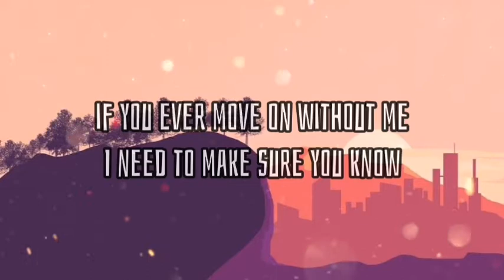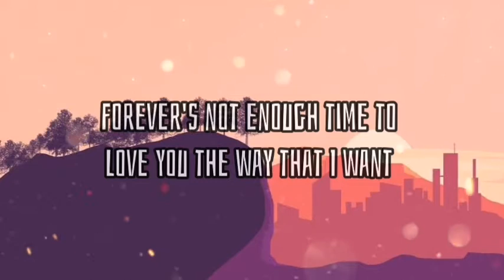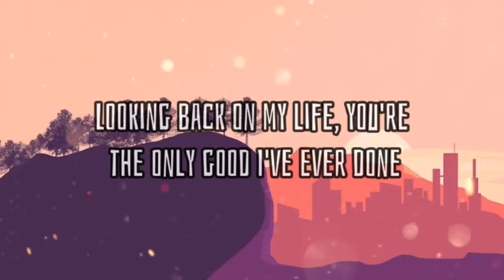Anyone - Cover by Samantha Harvey |Lyrics Video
This channel do not own the said music. Credits to Original and Cover

You can also follow here